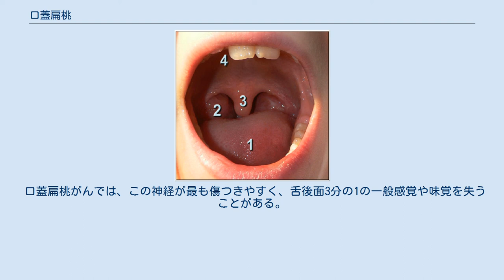口蓋扁桃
1 舌、2 口蓋扁桃（Tonsil）、3 口蓋垂、4 口蓋。
3と4の間が軟口蓋である。
 口蓋扁桃(こうがいへんとう)は一般的に「扁桃」と呼ばれ、喉の左右後部にあり、ふつう鮮やかなピンクがかった塊に見える。
炎症や感染症により腫れた場合にのみ、白色に変化する。
扁桃炎は扁桃の炎症であり、よく喉の痛みと高熱を引き起こす。
慢性的ケースでは扁桃がんが指摘されることがある。
 口蓋舌弓と口蓋咽頭弓の間にある口蓋峡部に位置する。
呼吸器や胃腸管の開口部に位置し、粘膜部位から侵入する外因性物質から保護する組織をMALTというが、口蓋扁桃はそのひとつである。
結果として、口蓋扁桃は口蓋咽頭における感染症への免疫組織のひとつとなっている。
咽頭扁桃、口蓋扁桃、舌扁桃、耳管扁桃からなるワルダイエル扁桃輪の一部である。
咽頭側から見ると、口蓋扁桃は重層扁平上皮に覆われている。
 口蓋扁桃を支配するのは小口蓋神経を経由した三叉神経の上顎部分と舌咽神経の扁桃枝である。
 舌咽神経は口蓋扁桃を通過し、舌後面3分の1の一般感覚と味覚を司る。
 口蓋扁桃がんでは、この神経が最も傷つきやすく、舌後面3分の1の一般感覚や味覚を失うことがある。
 口蓋扁桃は以下の5つの動脈で栄養される。
 hednk-024—Embryo Images at University of North Carolina